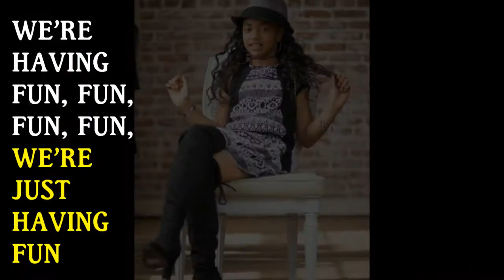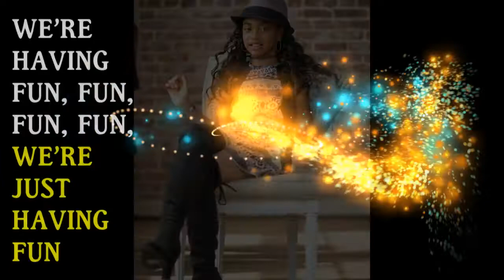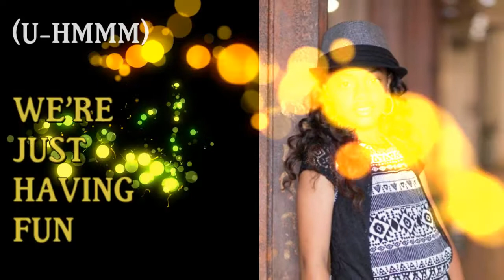Nancy Fifita - We're Just Having Fun (Official Lyric Video - 11yrs old)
Song: WE'RE JUST HAVING FUN (Official Lyric Video)
Written By: Andrew Lane & Fancy Nancy Fifita
Recorded, Mixed & Master: Drew Right Music Recording Studio
Photography by: Flavio Gallegos